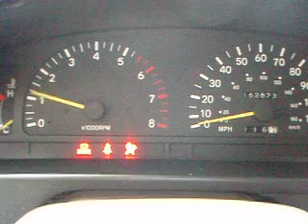tacoma exhaust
starting my 96 3.4 tacoma. the truck has a 3 inch exhaust that i built with a thrush welded muffler and cat delete. i built this exhaust using leftover parts from the superduty exhausts that i have replaced.